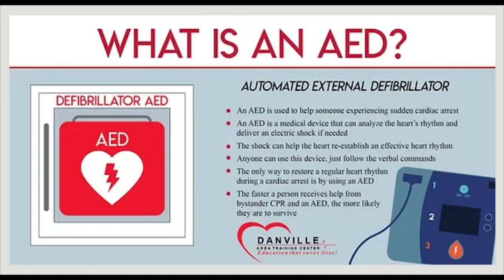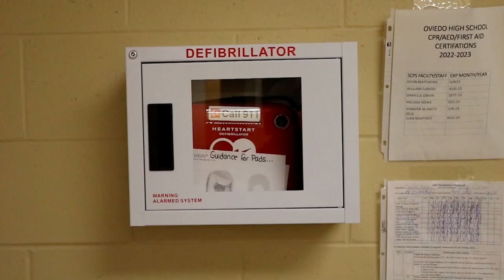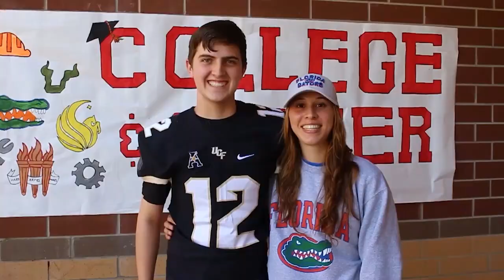May 8, 2023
@WRORTV Mane Minute